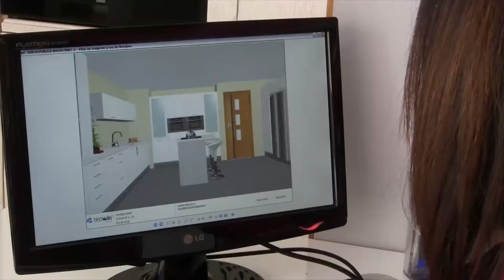Paso de la Hermandad del Rocío de Camas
Imágenes del paso de la Hermandad del Rocío de Camas por Castilleja de la Cuesta.